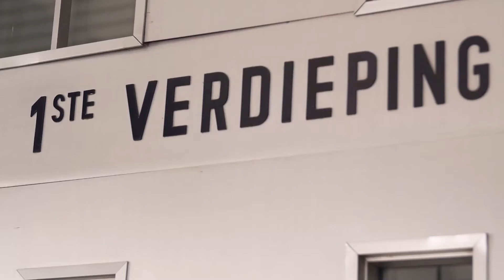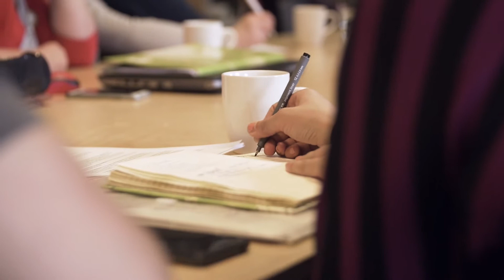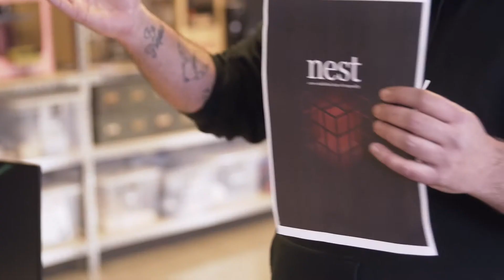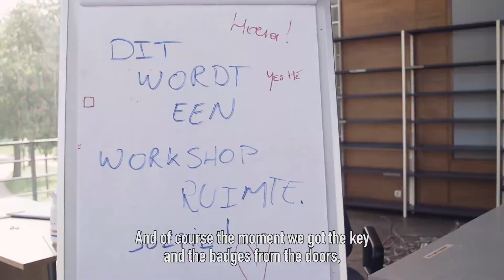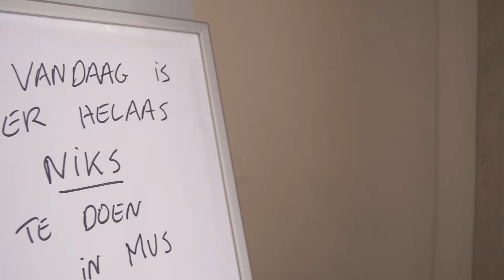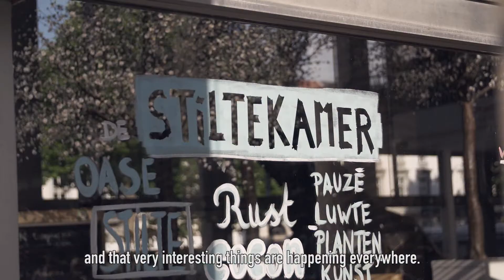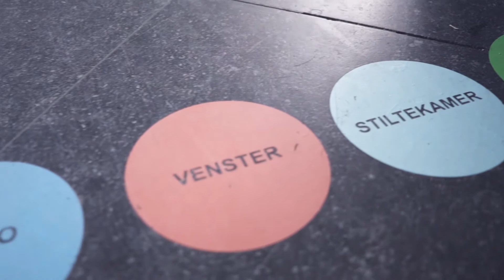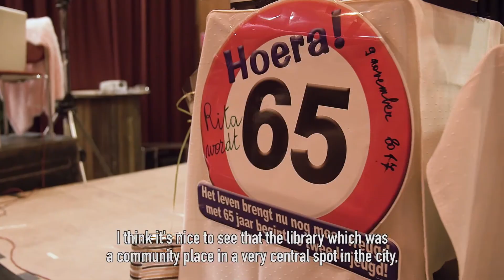N.E.S.T. - Temporary Use of the old city library in Ghent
The story of N.E.S.T., referred to as a ‘New Established State of Temporality’. This Temporary Use project in the old city library building at Ghent Zuid acts as a laboratory for the city of the future offering opportunity for experience and reflection, experimentation, collaboration and networking.